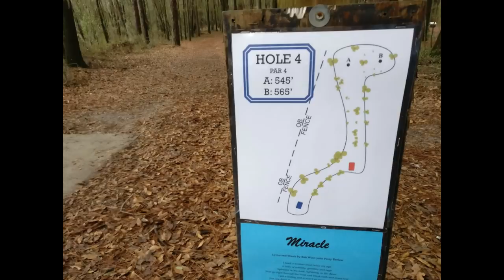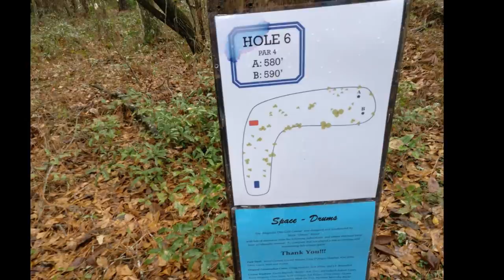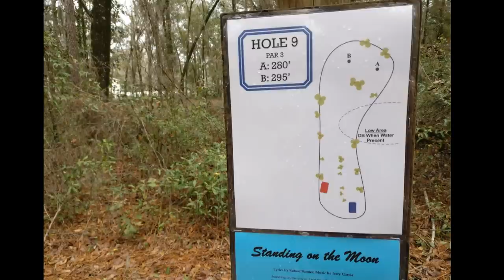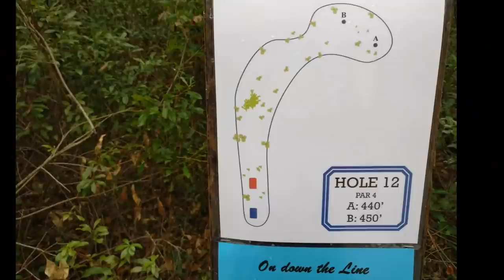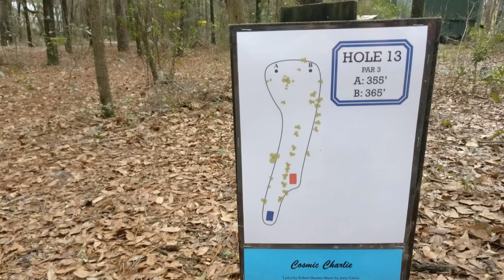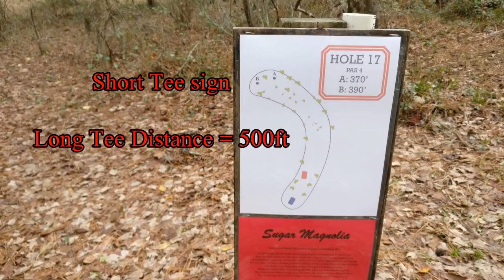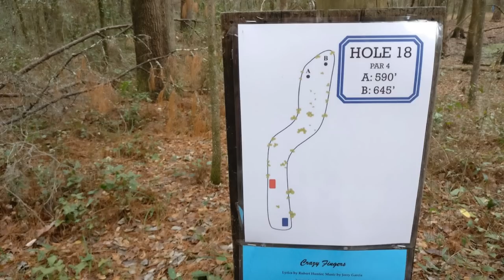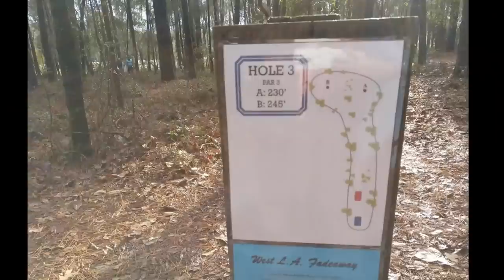Matt Dollar - 2017 Suwannee Open Round 1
Played on the Magnolia Course at the Spirit of the Suwannee Music Park. Long Tees to A Pins. Par 62